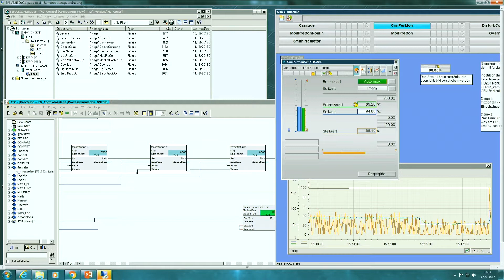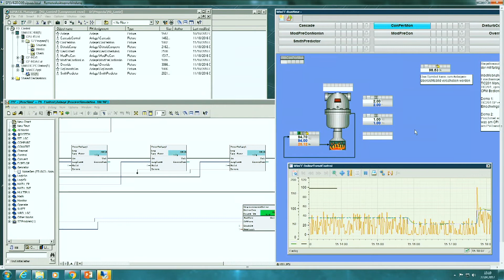Siemens - Digital Services in the Process Industry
Industry 4.0 is being driven from the proceeding digitalization of products, processes and services as well as the internet-based cross linking and communication in the entire industrial environment. Digital Services enable not only an efficient and flexible production, they also optimize complex value chains.
Two examples of Digital Services: SIMATIC Virtualization as a Service